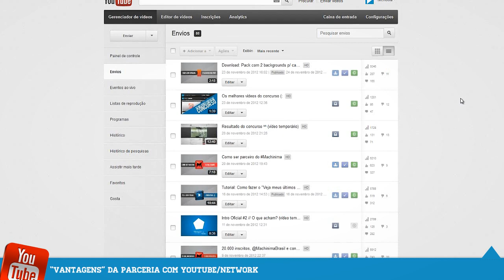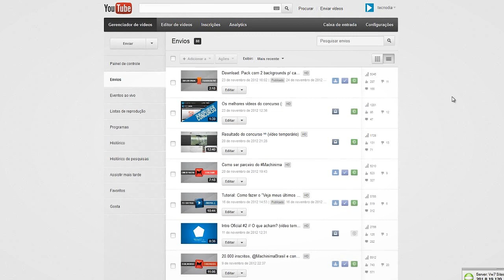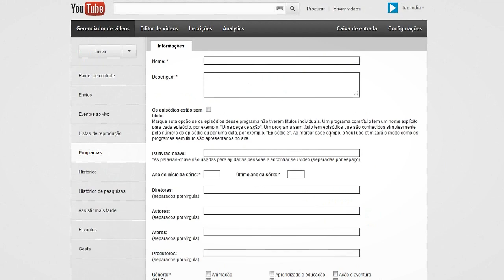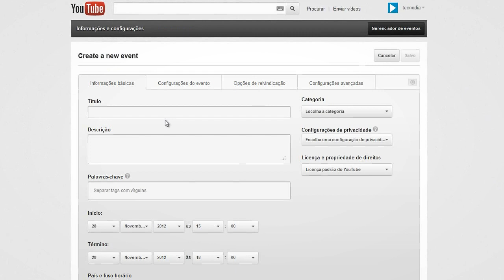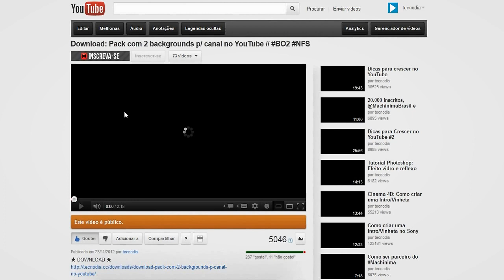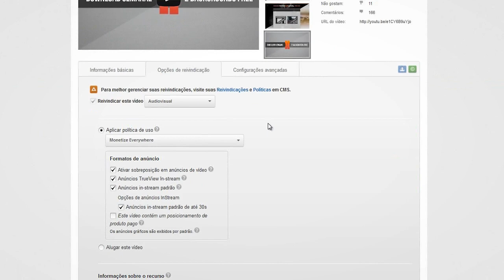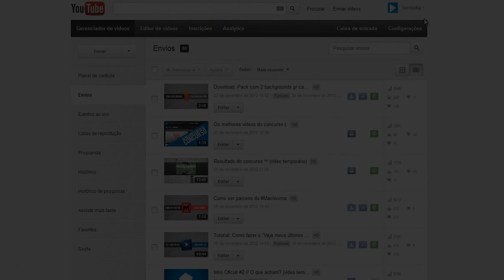Vantagens de ser parceiro do YouTube/Network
SOLARIS

Dicas de apps, games e tutoriais para Android.

PORTAL TECNODIA
Notícias sobre games e tecnologia, tutoriais, downloads...

FÓRUM TECNODIA
Divulgue seu canal, conheça outros YouTubers...

▼ SIGA/CURTA ▼